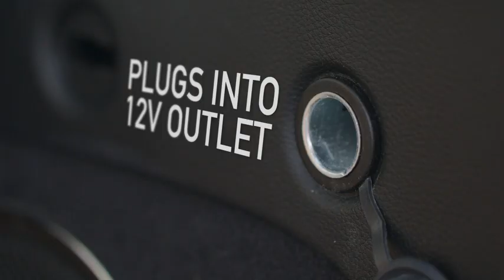ThisWorx Car Vacuum Cleaner (On Amazon) you can buy link in Description